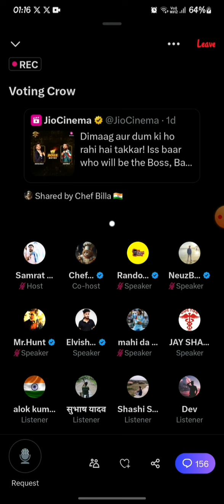20/10/23 RANDOMSENA SAMRATBHAI [ PART-3 ]TWITTER SPACE ABOUT (UK07 RIDER) ß (MUNAWAR FARUQUI )